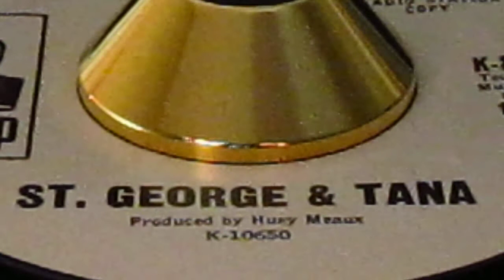St. George & Tana - Without Your Heart - Kapp: 832 DJ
another killer Huey Meaux production. An immaculate white demo! Both sides give up strong-catchy Northern Soul dancers. A duet with a difference, the pairing playing verbal-volleyball as the arrangement picks up the flow and the Northern Soul flows..

St. George & Tana
Kapp: 832 DJ

Artist
St. George & Tana
Label
Kapp: 832 DJ
Format
45
A side
Without Your Heart
B side
So Tenderly
Year
67
City
houston, texas
Tracklisting
Produced By Huey P. Meaux
Both Sides Written By Sacks & Campolongo